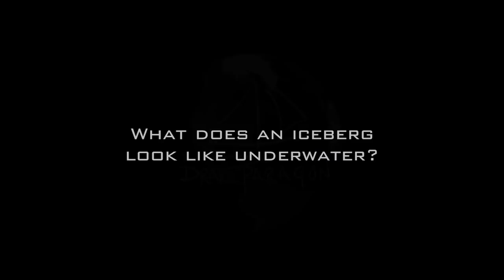What does an iceberg look like underwater? | #75 | DrakeParagon Sailing Season 5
We've got company at the weather station in Greenland, and it's not just another boat. The grounded iceberg is breaking apart and starting to cause concern in the tiny harbour. Where is our weather window?